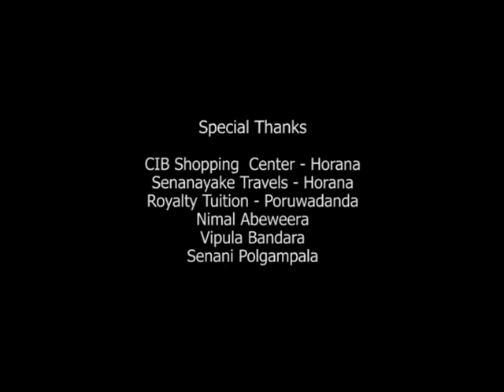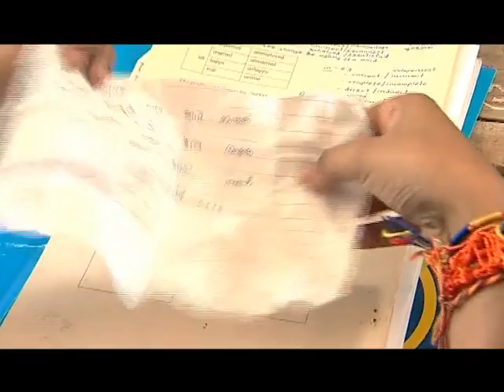"Dated Forever"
Launched September 5, 2012
Release Date 2012 5th September
Genre Drama,Romantic
Studio TVS Studio,Narahenpita
Starring Rakshika Sanjeewani-- Sisitha Goonawardene
Directed By Madusha Bandara
Screenplay By Madusha Bandara
Produced By Asoka Ranathunga